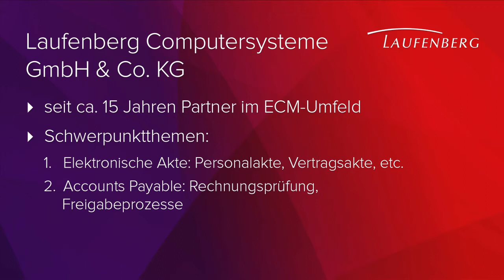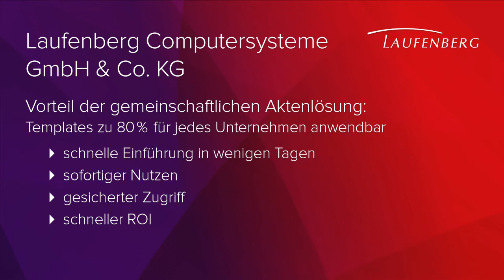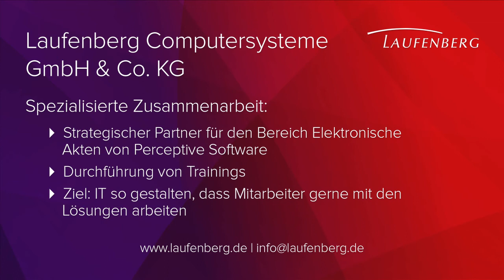Starke Partnerschaft für Elektronische Akten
Die Laufenberg Computersysteme GmbH & Co. KG ist langjähriger Partner der Perceptive Software im ECM-Umfeld. Diese Partnerschaft wird nun intensiviert und die Zusammenarbeit für den Bereich Elektronische Akten strategisch ausgebaut. Olaf Schäfer, Bereichsleitung/Business Unit Manager Dokumentenmanagement bei Laufenberg, erklärt: "Das Resultat wird eine noch leistungsfähigere Plattform sein und zum Nutzen unserer Kunden eingesetzt."